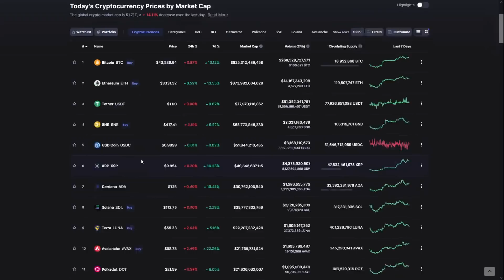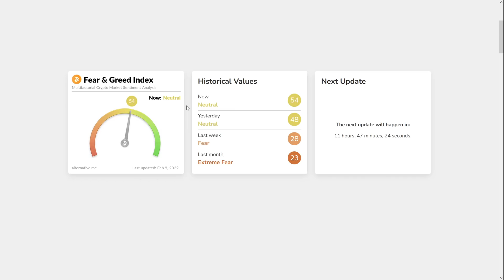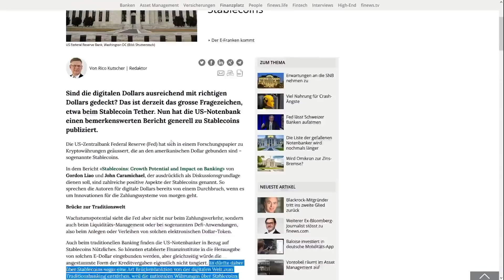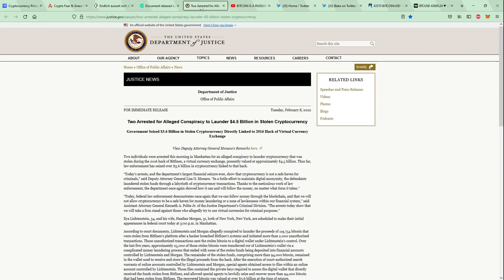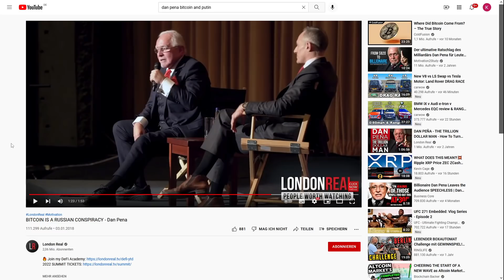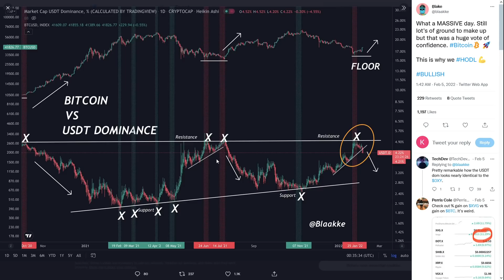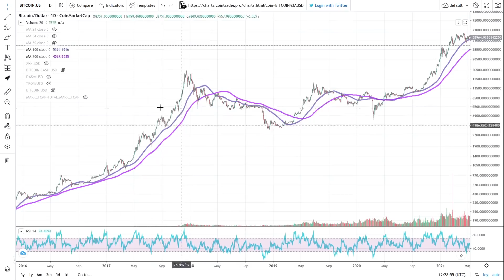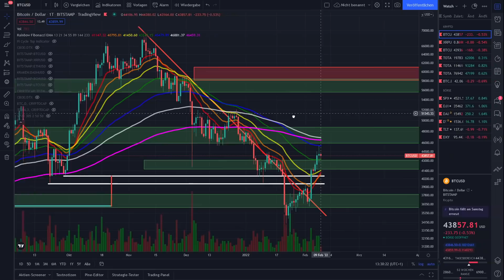Bitcoin verhält sich vorhersehbar! + Die SEC hat gelogen!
🔥Kryptosteuer in Minuten erledigt! (Bitpanda & Co. Anbindung)
Not your Keys, not your Cryptos:
►Hier bekommst du einen Ledger und sicherst deine Kryptos: